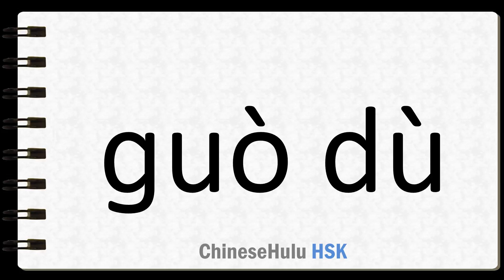How to Say transition in HSK Chinese